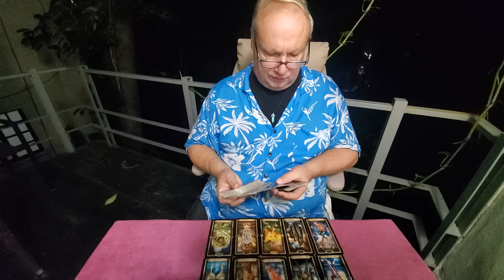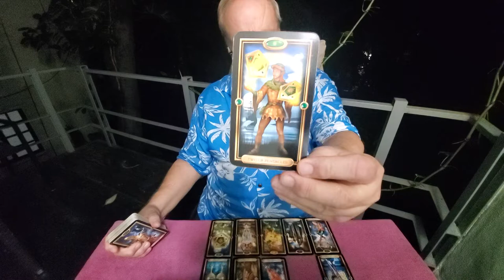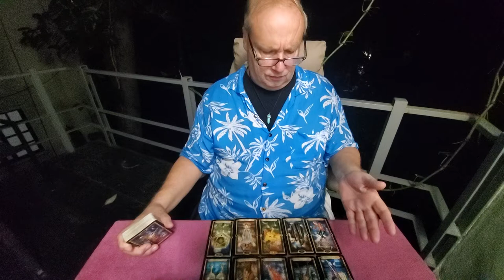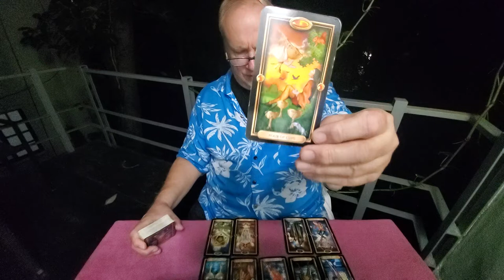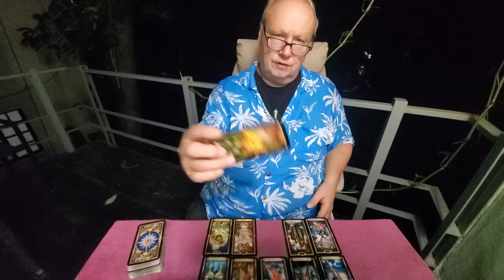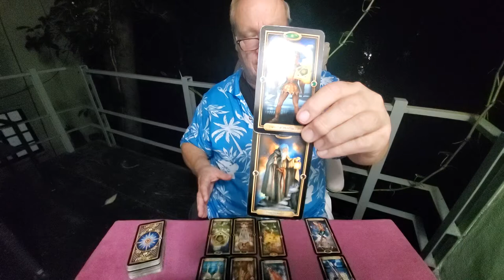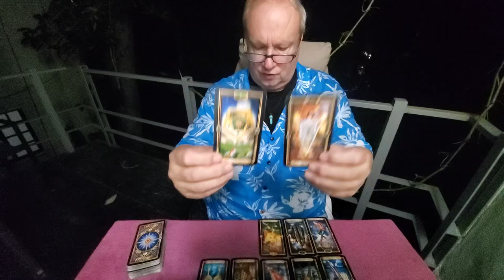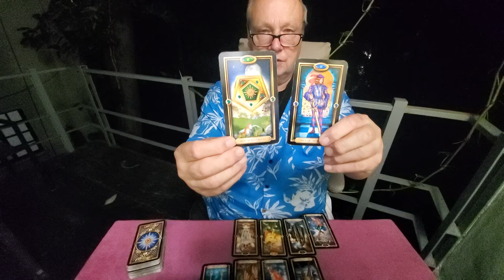Leo Singles Tarot Storytime Read 💜 Dec 2021 -Telling Your Story in Love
Tarot Leo Singles December 2021 a love, romance & relationship Reading Tarot Storytime telling the story of your love life & romance for Leo Sun, Moon, Rising & Venus energies.